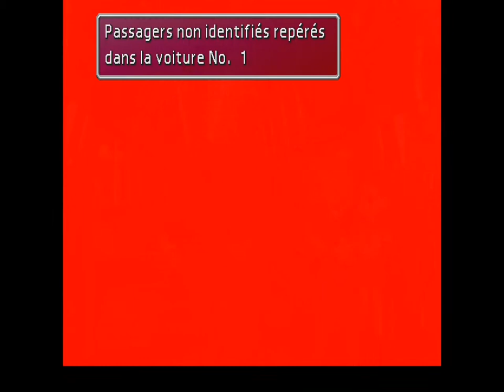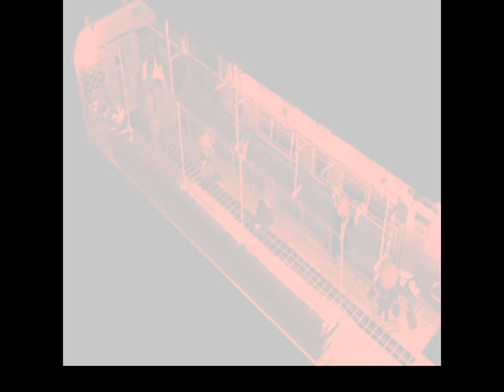Final Fantasy VII 100% 3/ A l'assaut du secteur 5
Dans cette vidéo, voyage en train vers le secteur 5 afin d'y faire sauter le réacteur !
Mais tout ne semble pas se dérouler comme prévu...